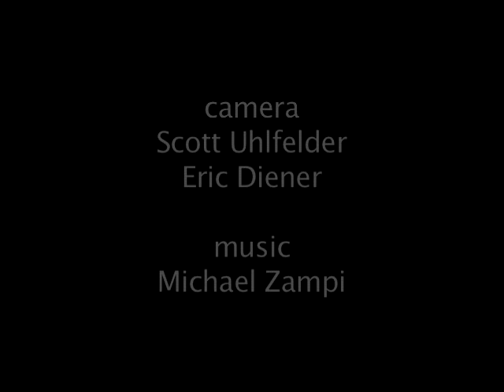William Fraker Conversation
An excerpt from Old School, New School with William Fraker, six-time Oscar nominated cinematographer of Rosemary's Baby, Bullitt, WarGames, and The Freshman. The movie features Brian Cox, William Fraker, McCoy Tyner, Kirstie Simson and other acclaimed artists.

This clip is ROUGH CUT, UNMIXED Produced by Steven Fischer / Videography: Scott Uhlfelder and Eric Diener / Music: Michael Zampi.